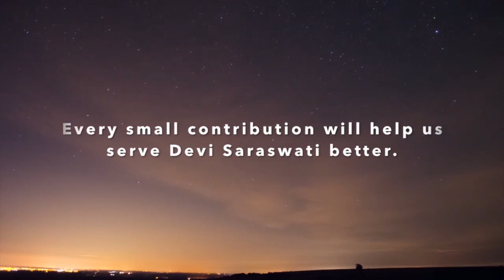Vande Sripadarajam Gurum -Sangeeta Sudhe 1 by Vid||Sumukh Moudgalya| ಶ್ರೀಪಾದರಾಜರ ಆರಾಧನಾ ವಿಶೇಷ ಗಾಯನ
Vande Sripadarajam Gurum -Sangeeta Sudhe by Vid||Sumukh Moudgalya|
Sri Sumukh Moudgalya hails from Mysore and has been a dedicated person in the field of music ,contributing by teaching to lot of students and also composing rare compositions.
listen to this soothing compositions of Sripadarajaru.
 ಶ್ರೀಪಾದರಾಜರ ಆರಾಧನಾ ವಿಶೇಷ ಸಂಗೀತ ಸುಧೆ
ಶ್ರೀ ಸುಮುಖ್ ಮೌದ್ಗಲ್ಯ, ಇವರು ಮೂಲತಃ ಮೈಸೂರಿನವರು ,ಅನೇಕ ಜನಕ್ಕೆ ಸಂಗೀತ ಹೇಳಿಕೊಡುತ್ತಾರೆ ಹಾಗೆಯೇ ಬಹಳ ಅಪರೂಪದ ಕೃತಿಗಳನ್ನು ಹುಡುಕಿ ರಾಗ ಸಂಯೋಜನೆ ಮಾಡಿ ಜನರ ಮುಂದೆ ಪ್ರಸ್ತುತಿ ಪಡಿಸಿದ್ದಾರೆ.